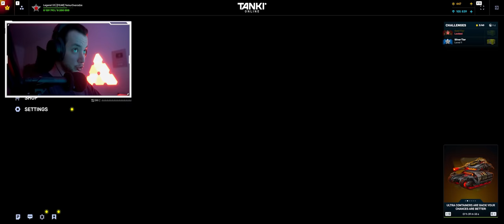Tanki Online - ჰელოვინს ვერ გადავურჩი!!!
დღეს ვთამაშობთ Tanki Online Halloween Events.. რეჟიმი Festive ჩემთან გამქრალი იყო და მაგის გამო ვერ ვიღებდი.. გამოჩნდა თუ არა ეგრევე გავიკეთე ნიღაბი და დავიწყე გადაღება მაგრამ კინაღამ გავიგუდე! :D იმედია ისიამოვნებთ ვიდეოთი!

SOCIAL
ჩემი სეტაპი
ეკრანი Samsung 49 inch Odyssey G9 Neo / 240HZ
GPU - ASUS Geforce RTX TUF 3080 OC
გაგრილება - NZXT Kraken Z63 CPU
კვება - ASUS ROG Strix 1000W PSU
კამერა 1 - Sony A5100
კამერა 2 - Logitech C922
მიკროფონი - Shure SM57